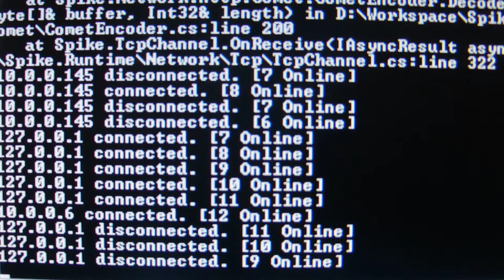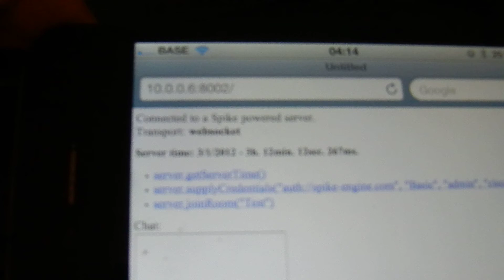Preview of a unified javascript networking layer